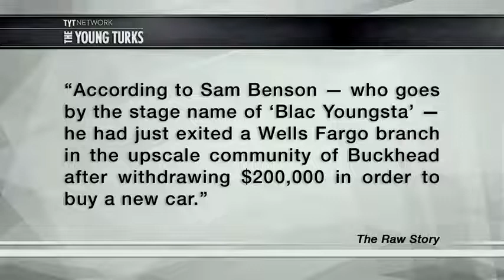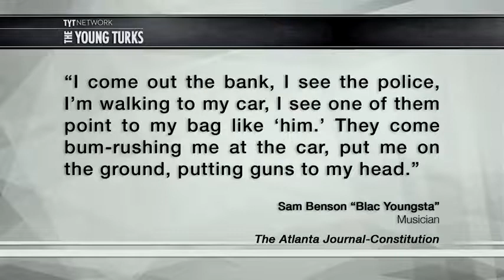AFRICAN AMERICAN HUMILIATED FOR WITHDRAWING HIS OWN MONEY